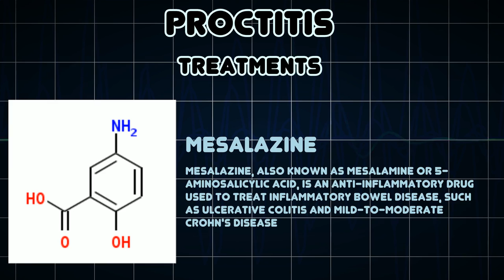Proctitis (Medical Condition)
Symptoms, risk factors and treatments of Proctitis (Medical Condition)

Proctitis is an inflammation of the anus and the lining of the rectum, affecting only the last 6 inches of the rectum